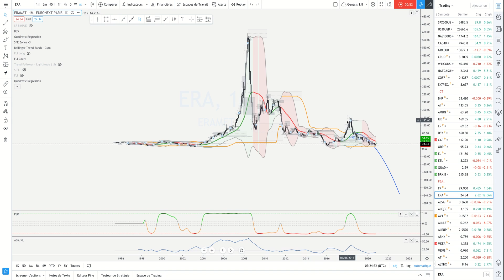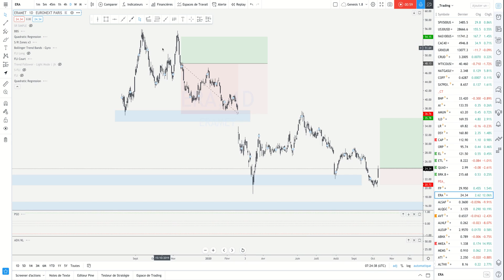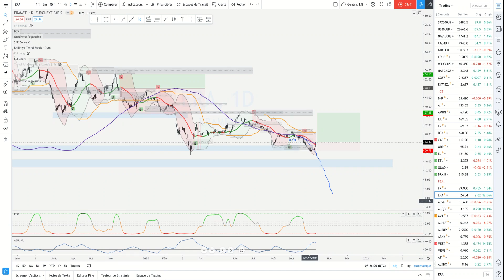ERAMET: on exploite le rebond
Situation graphique: on exploite la construction d’une tendance

Stratégie proposée:  Achat
Paramètres de l’idée de trading ( à adapter à votre risque et votre horizon de temps):

SL: 185
TP 1: 30TP2: 35,7